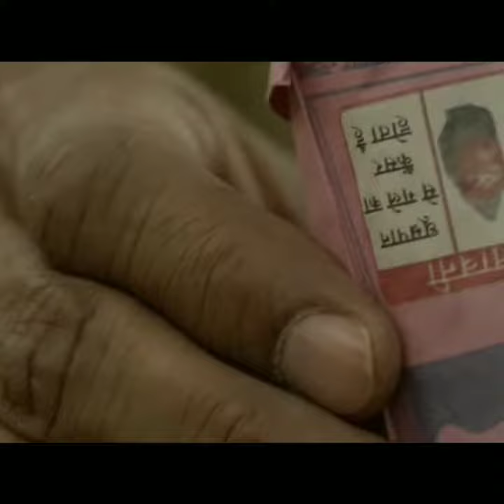Pataakha movie trailer: Coming from the Vishal Bhardwaj